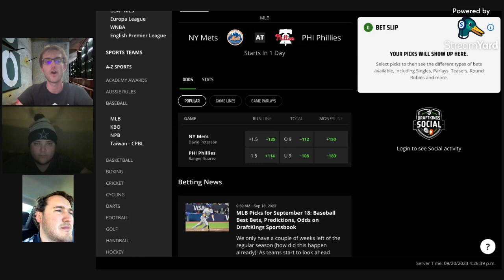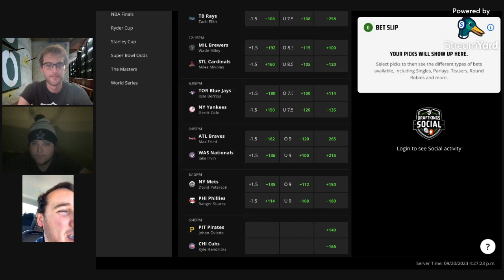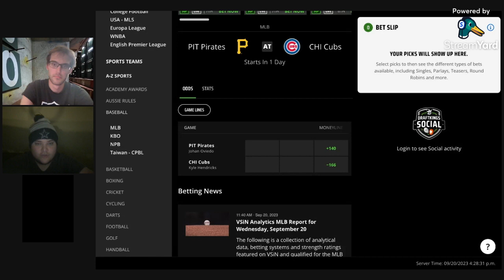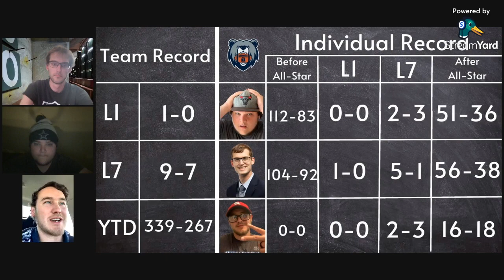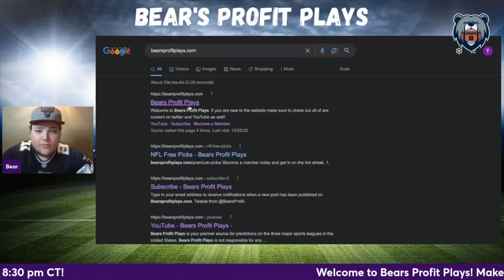Thursday's MLB Picks & Player Props | PrizePicks | Best MLB Picks Today | September 21st, 2023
Thursday MLB Best Bets, Picks and Predictions for September 21st

Bear, Trey Trends, and Seth Stacks give out their best PrizePicks picks, player props, and parlays for the MLB Thursday slate of games!

Subscriber Goal Giveaways: 00:06

MLB Game Pick Leaderboard: 00:35

New York Mets vs Philadelphia Phillies: 01:47

Seth Stacks Game Pick
Baltimore Orioles vs Cleveland Guardians: 02:45

Pittsburgh Pirates vs Chicago Cubs: 03:28

MLB Player Prop Leaderboard: 04:25

Trey Trends Player Prop
Gerrit Cole: 05:15

Seth Stacks Player Prop
Grayson Rodriguez: 06:01

Joc Pederson: 06:56